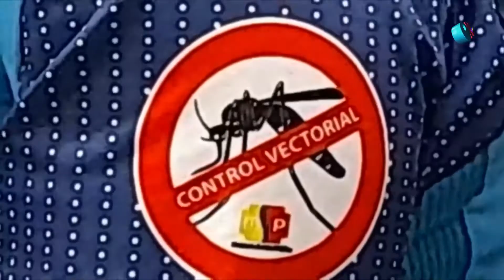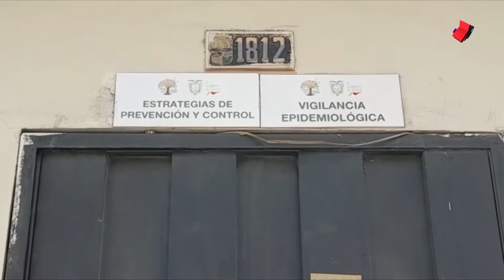CONTROL VECTORIAL.- LA LCDA. TANIA ORDÓÑEZ HACE LLAMADO A CIUDADANOS.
TANIA ORDÓÑEZ, ENCARGADA DE LA ESTRATEGIA DE CONTROL VECTORIAL DEL DISTRITO DE SALUD EN MACHALA SOLICITA A LA CIUDADANÍA QUE CONTROLE QUE NO HAYA, DENTRO O FUERA DE SUS HOGARES, RECIPIENTES QUE CONTENGAN AGUA, SIN TAPA. LES RECUERDA QUE EL AGUA EXPUESTA SE CONVIERTE EN CRIADERO DE MOSQUITOS, ESPECIALMENTE, EL TEMIDO AEDES AEGYPTI QUÉ ES EL TRANSMISOR DEL DENGUE.